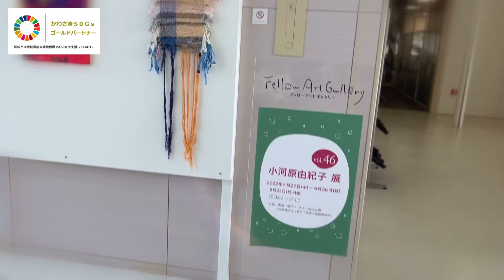【フェローアートギャラリーvol.46】小河原由紀子展【FLATちゃんねる】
【2022/5/10】
デジタルFLATつうしん

フェローアートギャラリーvol.46
小河原由紀子展
みんなで行ってきました！

studio FLATのネットショップ【FLATgarden】OPEN

Everyone around the world, don't lose to Coronavirus!

障がいあるなしに関わらず、作品の魅力そのものを"FLAT"に感じてもらいたい、そして特別な呼称のない社会を目指したい！新たな価値創生の原動力となるよう[FLAT]を発信しています。アート活動を通じ、地域社会と連携 そして、SDGsのGOALS「すべての人に健康と福祉」を「人や国の不平等をなくそう」そして「住み続けられるまちづくり」「平和と公平正」を持続可能な目標として作品の販売を通じたアーティストの経済的自立支援や近隣の高校と連携した作品展示、端材の有効利用など様々な活動の取り組みをＳＤＧｓのゴールをめざし推進しています。 かながわSDGsパートナーに登録されました。NPO法人studio FLAT代表大平暁。